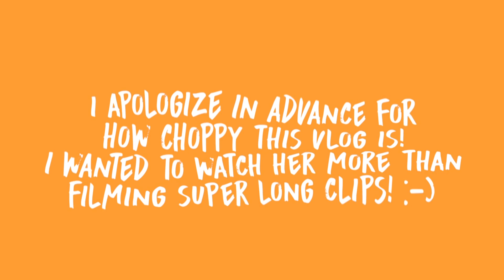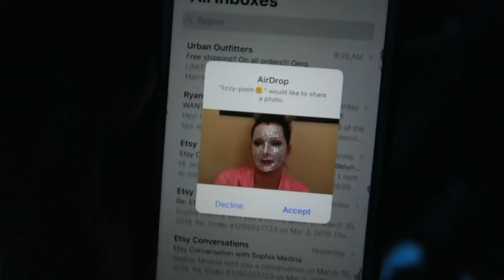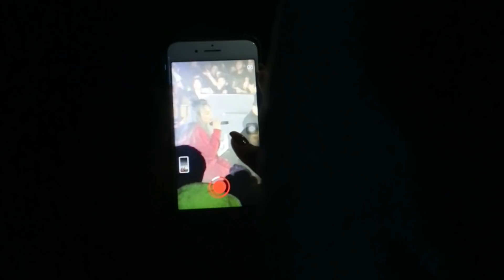billie eilish concert vlog!!! + THANK YOU FOR 100k wOooOo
hey friends!!! I WENT TO A BILLIE EILISH CONCERT SDFJKLADS HOLY SHT! i went to the observatory on march 11 for billies “where’s my mind” tour!! the concert was TOO GOOD 10/10 would recommend seeing her live! i also thank you guys for 100k! im still speechless i caNT HANDLE MYSELF thank you guys so much from the bottom of my heart.

✩ let's try to get to 150k!! i would be so so happy!! (ﾉ◕ヮ◕)ﾉ*:･✩

⨯ previous video - what i eat in a day as a high school student (realistic & not really healthy sorry!)

FAQ
⨯ what editor do you use?
i use final cut pro x
i film with canon t5i & 24mm f2.8 STM lens or canon g7x for vlogs
⨯ what nationality for you?
i am 100% vietnamese
i am 17 years old and a senior in high school